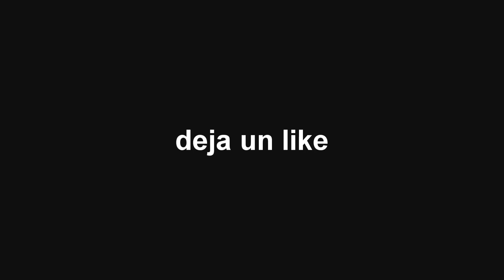Les doy 5 Minutos para que hagan lo que quieran